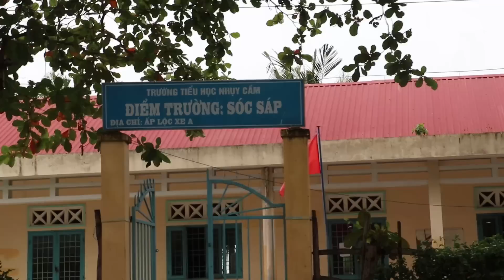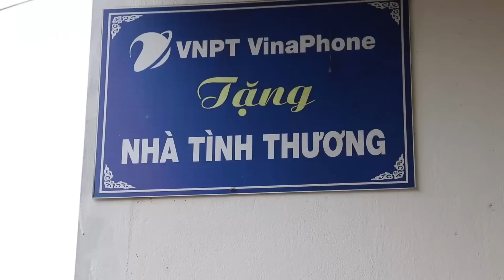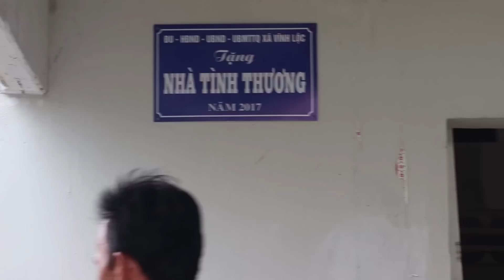Việc Làm Ý Nghĩa Đầu Năm| Thay VC Anh Mỹ Phát Quà Cho Bà Con | A Tăng tập 468